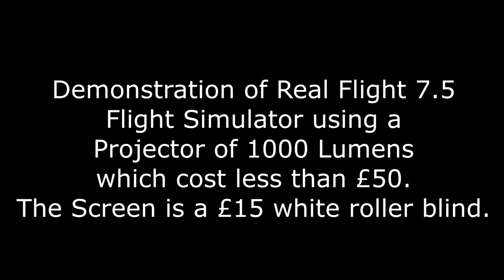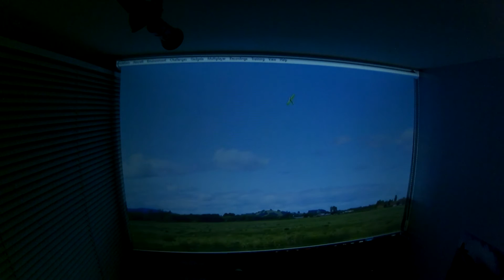Real Flight 7.5 Projector and Screen Demonstration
I decided to go the route of a projector and screen instead of a big tv, as the set-up cost less than £65 I'm very impressed. The screen is 5ft x 3.5ft, this is the biggest width I can get into my office